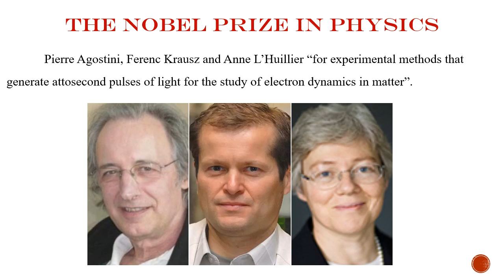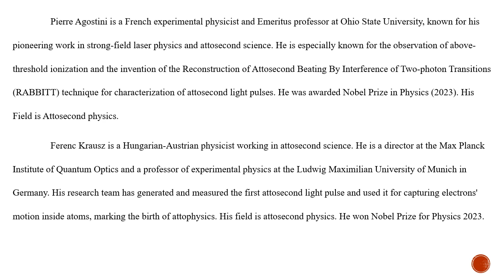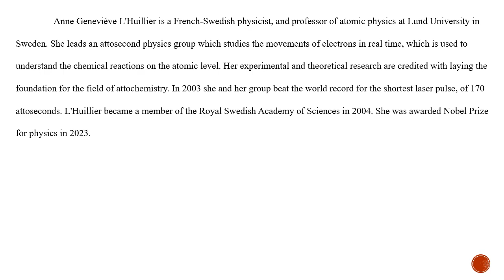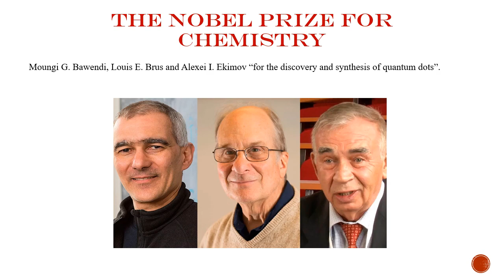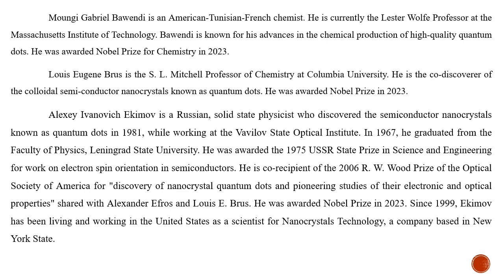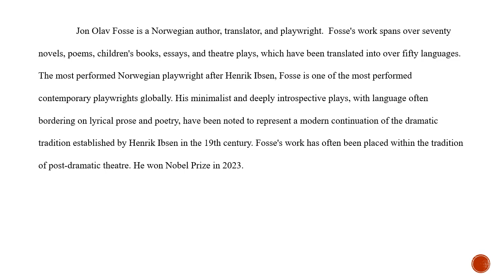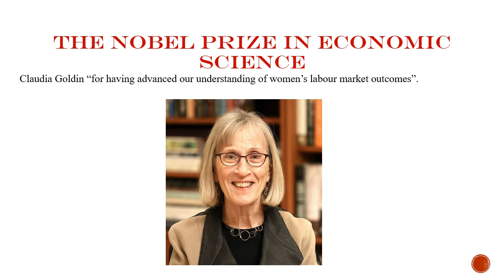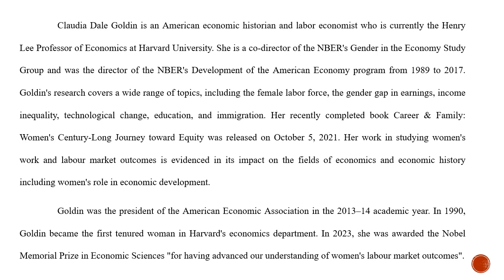NOBEL PRIZE winners 2023/Lets Learn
I would not leave anything to a man of action as he would be tempted to give up work; on the other hand, I would like to help dreamers as they find it difficult to get on in life. by ALFRED NOBEL